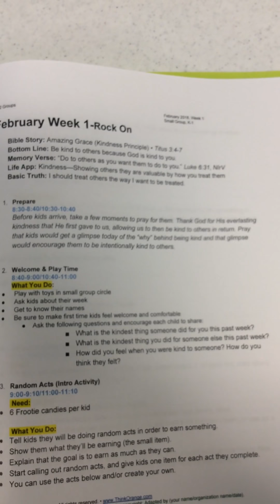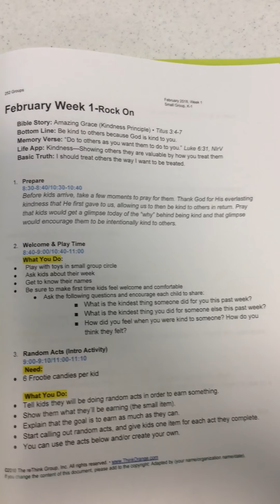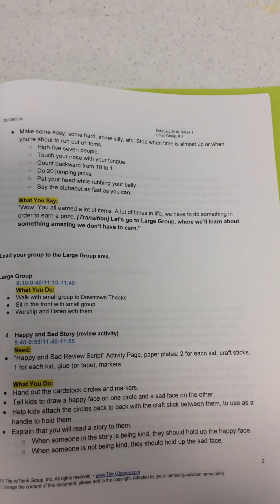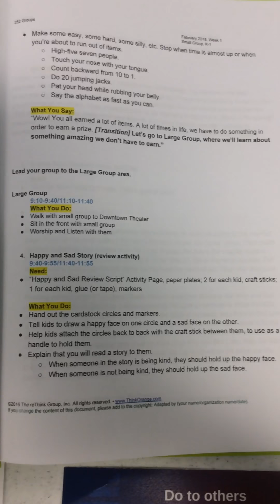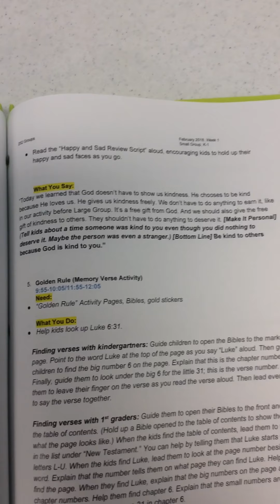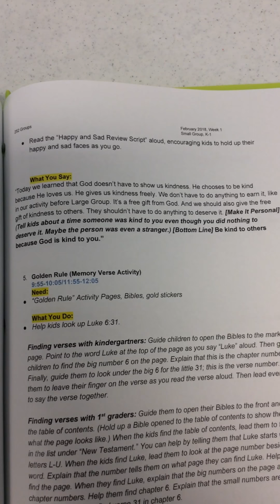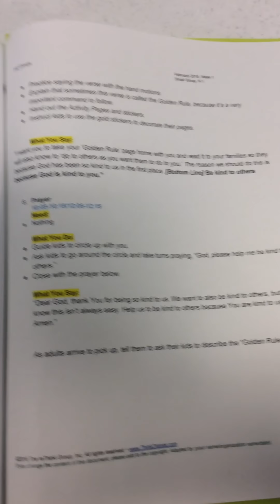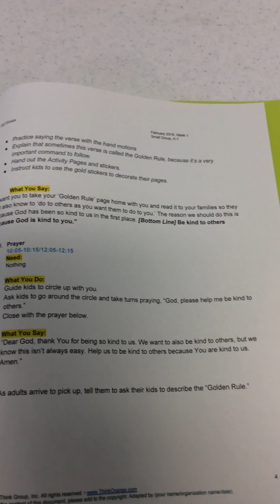K-1 February Week 1